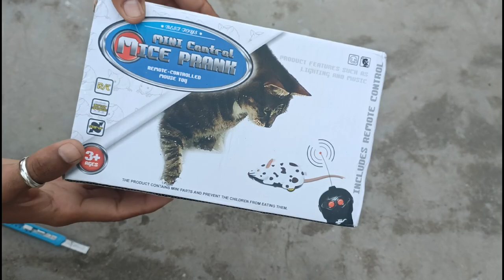Remote Control Mock Fake Rat Mouse Mice RC Toy Prank Joke Scary Funny Toy Unboxing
Wireless Remote Control Mock Fake Rat Mouse Mice RC Toy Prank Joke Scary Trick Bugs for Party and for Cat Puppy Funny Toy 1 Piece Plastic Training Aid For Cat